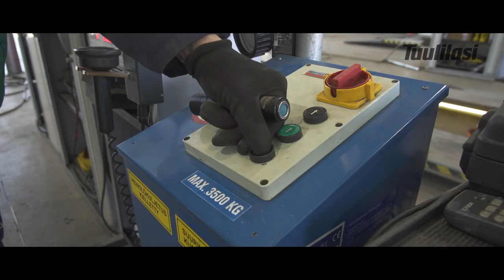Käytetty: Saab 93 Sport Sedan 1.9 TTID (11 900€) - Harvinaista herkkua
Tällä kertaa tutustumme Tuulilasin käytettyjen autojen sarjassa hieman jo harvinaisempaan autoon, vuosimallin 2010 Saab 93:een, jolla kilometrejä alla vain 84.000. Auton 1,9-litrainen dieselmoottori on Fiatin ja Alfa Romeon käsialaa, joten mielenkiintoinen sekasikiö siis kyseessä!

Saab 93 Sport Sedan 1.9 TTID
Mittarilukema: 84.000 km
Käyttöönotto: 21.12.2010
Hintapyynti autoliikkeessä: 11.900 euroa